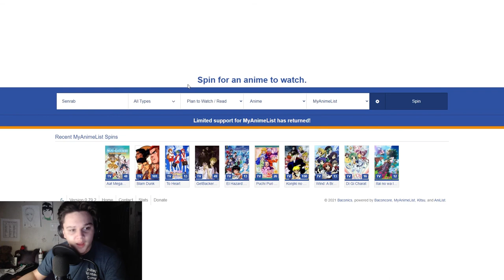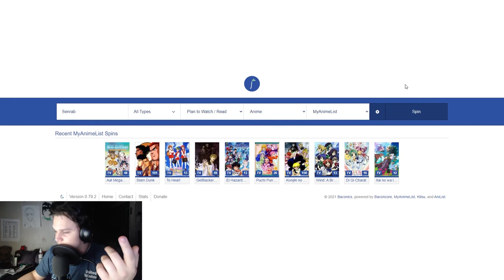Cat Girls in Maid Outfits| Nekopara SMAL REVIEW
Starting the new year off with a new series on the channel, will it pop off? IDK but I'll enjoy it either way
What is SMAL Review?
The whole year of 2021 I complete anime in my MAL plan to watch, I give my thoughts and opinions on said anime, and we basically see how far we can get.